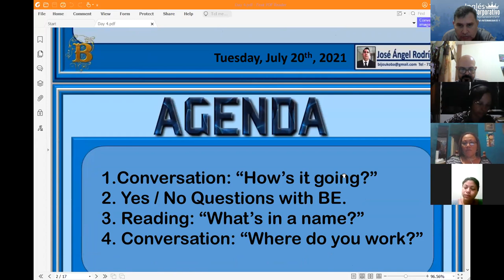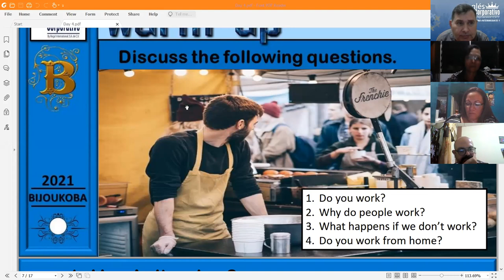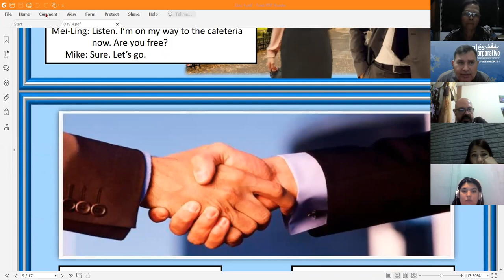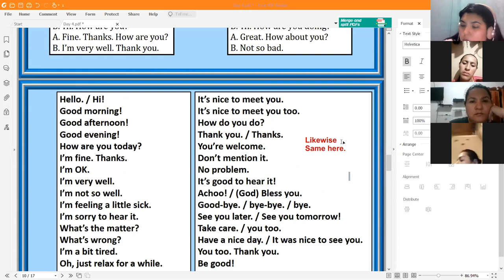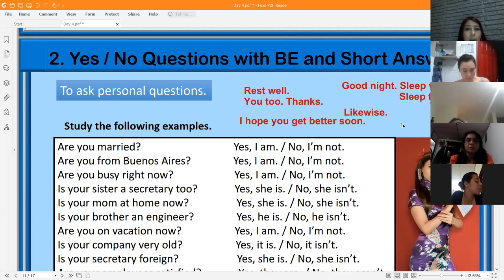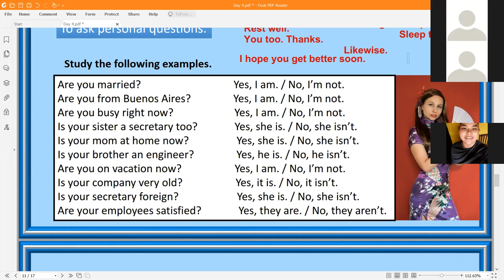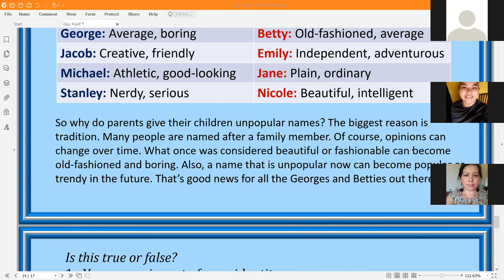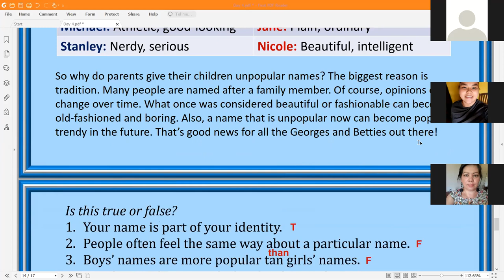Ingles Corporativo-What's in a name? Day 4